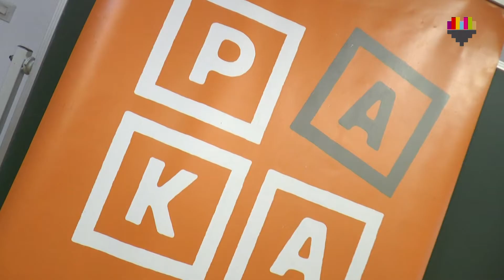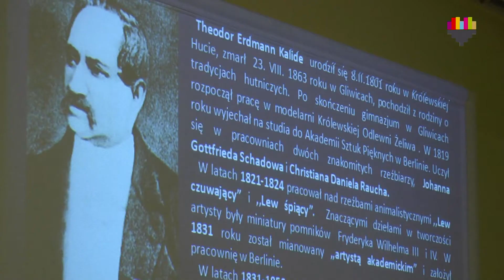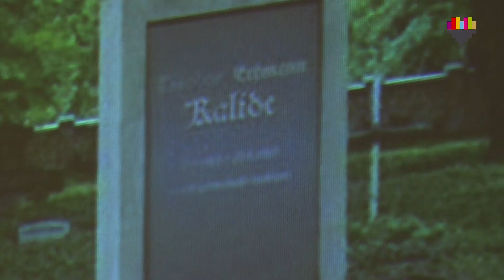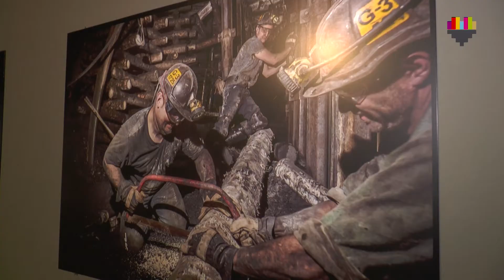SERWIS INFORMACYJNY MIASTA KATOWICE 19.11.13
W tym serwisie:

Katowickie Święto Kabaretu,
wykład Dzieła Theodora Erdmanna Kalidego,
wystawa fotografii pt.: "Na grubie",
Sokół Katowice przegrywa z Opolem,
Gieksa pokonuje Wisłę Płock,
otwarty Puchar Polski Low Kick Seniorów i Seniorek.